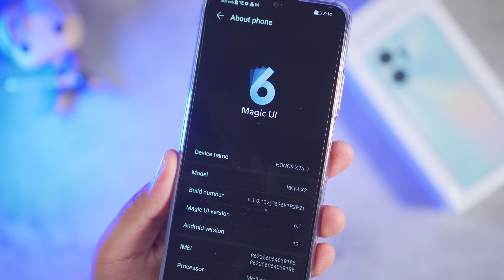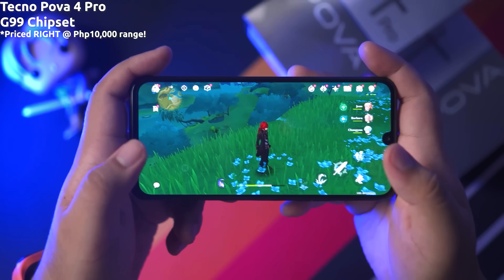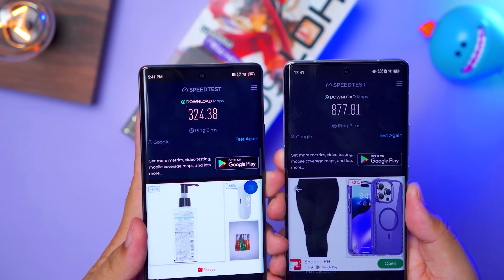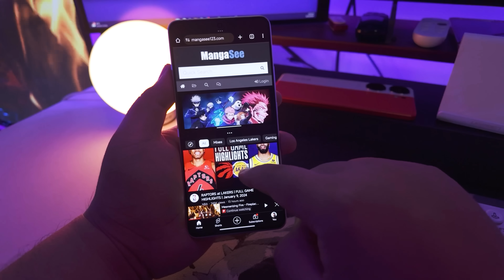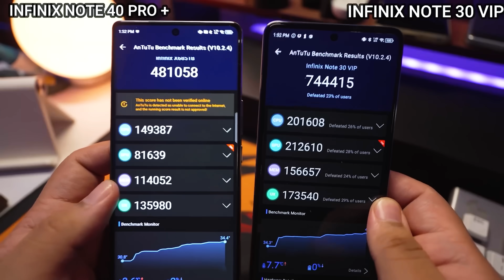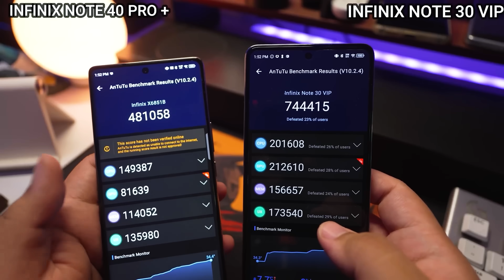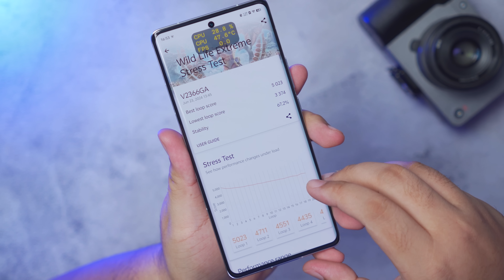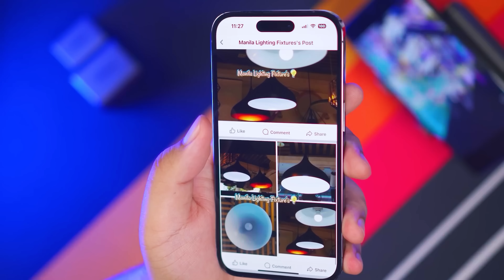SMARTPHONE CHIPSETS NA DAPAT IWASAN SA 2024 AT 2025!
May mga dapat nga bang iwasan na chipsets ngayong 2024 at sa 2025? At totoo nga bang hindi dapat puro chipset ang tinitingnan natin? Yan at marami pang importantent kaalaman ang tatalakayin natin sa video na to para hindi masayang ang pera nyo sa pagbili ng mga bagong phones!

CHINA ROM

CHINA ROM

0:00 BAKIT MAHALAGA ANG CHIPSET?
1:41 TOP RECOMMENDED PHONES
2:07 MERON NGA BANG DAPAT IWASAN?
3:02 ENTRY LEVEL NA DAPAT IWASAN?
5:17 ALTERNATIBO SA G100
7:10 IWASAN HANGGA'T MAARI!
7:53 MGA DAPAT IWASAN SA MIDRANGE?
10:12 SI EXYNOS BA DAPAT IWASAN DIN?
10:41 RECOMMENDED CHIPSETS SA MIDRANGE!
11:17 FLAGSHIP CHIPSETS NA DAPAT IWASAN...MERON BA?
11:59 SD865 and SD870 IN 2024 and 2025?
13:39 OPTIMIZED FOR MAX PERFORMANCE?
14:24 OK BA ANG GOOGLE TENSOR CHIPSET?
15:30 SANA MANGYARI TO!